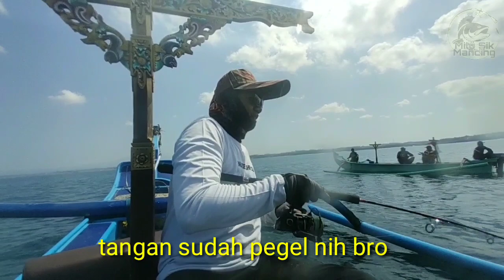MANCING NGOTREK PANEN GT DAN QUEENFISH PAKAI UMPAN BULU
Video kali ini, masih sambungan dari mancing sebelumnya,  saya memakai tehnik mancing ngotrek dengan umpan bulu mutiara dan dapat ikan GT dan Talang talang / Queenfish.
Tehnik ini sangat ampuh dipakai di perairan disini. Umpan bulu ayam dan bulu mutiara adalah umpan jitu dipakai untuk memancing ikan sejenis tuna, makarel dan giant travelly.
Oke saksikan sampai habis video ini.
Share juga ke teman teman kalian. Supaya bisa memberi hiburan dan manfaat bagi orang lain jika hendak memancing.

Alat alat yang saya gunakan :

Rod : PE 1-3
Reel : Ryobi AP Power III 6000
Braid : Genesis PE 3
Leader : Fluro carbon 20mba
Lure : Bulu ayam dan bulu mutiara
Spot : pantai seseh, bali

Terimakasih